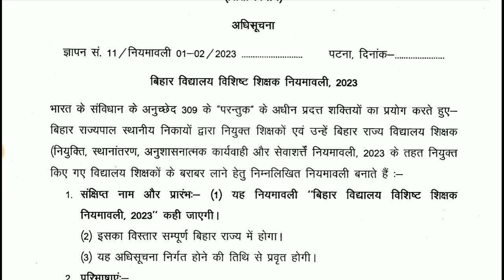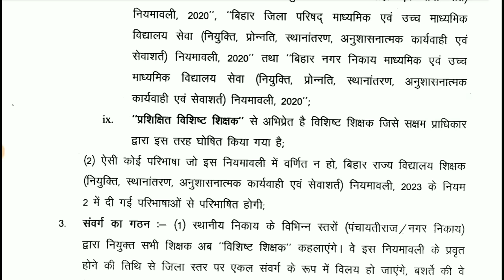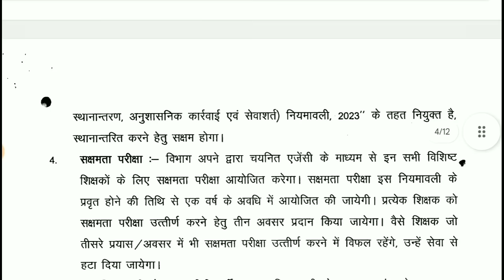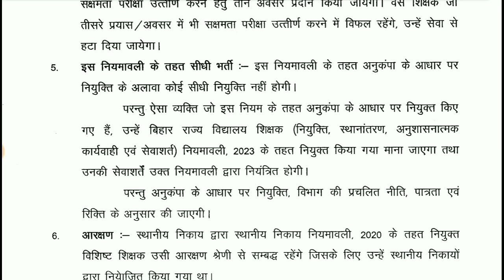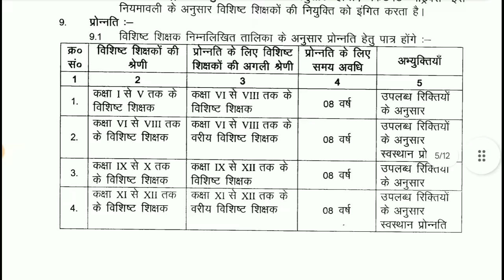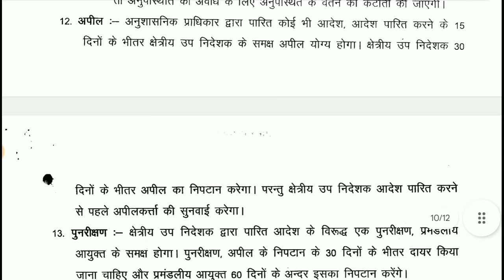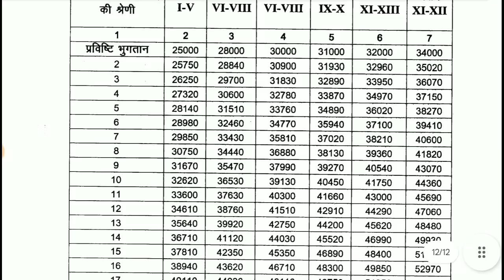बिहार शिक्षक नियुक्ति नई नियमावली 2023।नियोजित शिक्षक कहलायेंगे राज्यकर्मी।ALL TET taiyari